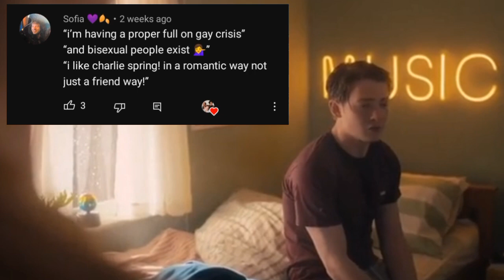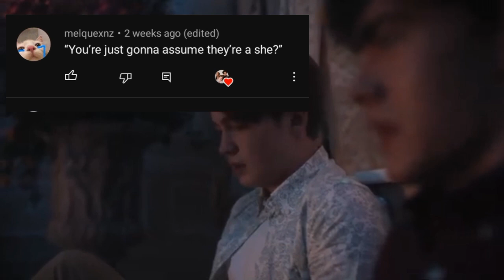ICONIC HEARTSTOPPER LINES THAT I RECITE EVERYDAY